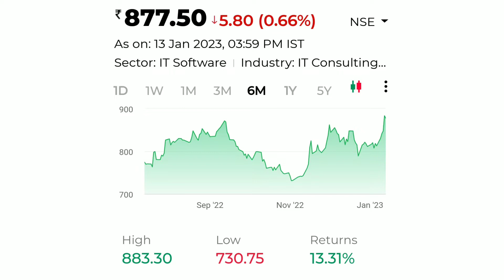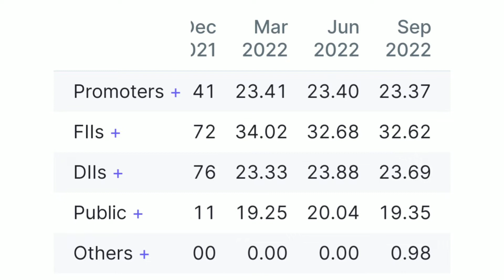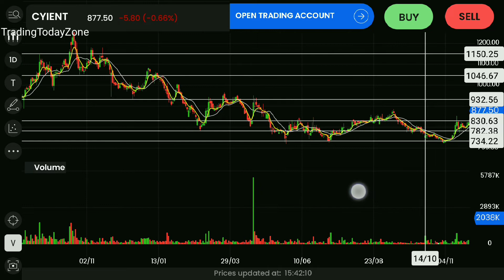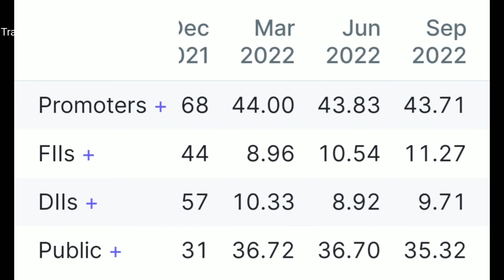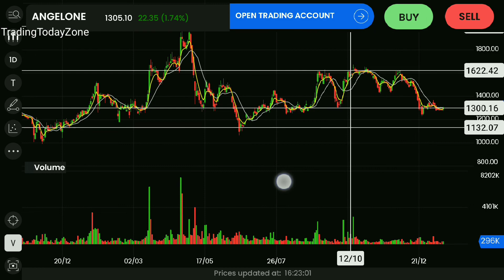⚽️இந்த வாரம் ஏறும் நிலையில் உள்ள SWING TRADE STOCKS..!!🖕May expect upto Rs 2000. Market pulse.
⚽️இந்த வாரம் ஏறும் நிலையில் உள்ள SWING TRADE STOCKS..!!🖕May expect upto Rs 2000. Market pulse. Trading Today Zone.

IFS MARC
IFS MARC LAKSHMI NARAYANAN
HOW MARC GROWN TO SUCH HEIGHTS
INTERNATIONAL FINANCIAL SERVIES
IFS MD LAKSHMI NARAYANAN SPEECH
CURRENT NEWS ON IFS
CURRENT UPDATES OF IFS
WHAT IFS MD TELLS
IFS INVESTORS DEMAND
IFS LAKSHNI NARAYANAN SUNDARAM VOICE MAIL
IFS  LAKSHME NARAYANAN VOICE TO INVESTORS
STOCK MARKET
SHARE MARKET
INDIAN INVESTORS
INDIAN INVESTIMETS
STOCK TO BUY
INTRADAY STOCKS
SWING TRADE STOCKS
aaRUDHRA GOLD TRADING P LTD
aaRUDHRA APPLICATION RECEIVEING PLACE CHANGED

equity investment
buy shares
derivative trading
commodity trading
investment companies
trading platforms
indian broker
trade advisor
best trading website india
top brokers
trading signals
currency market in india
equity portfolio
investment companies in india
best equity
forex trading wiki
fx market